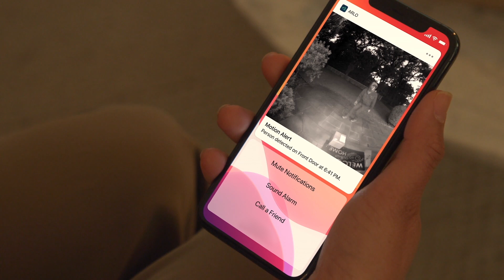Arlo Essential Wire-Free Video Doorbell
A better way to see the complete picture at your door.